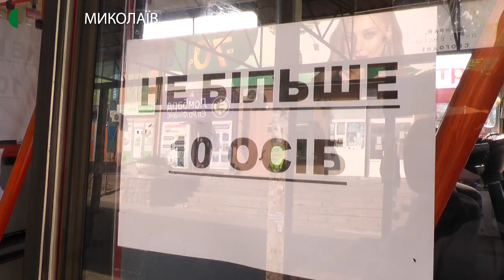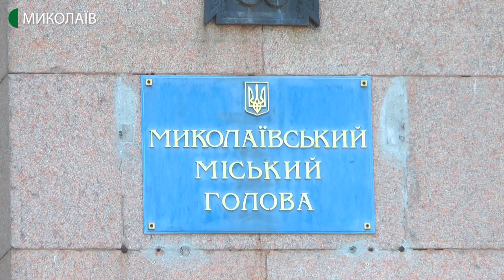Пільговикам частково обмежать безкоштовний проїзд у громадському транспорті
Із 5:30 до 10:00 та з 16:00 до 19:00. Із 25-го березня у зазначений час представники пільгових категорій населення Миколаєва не зможуть використати своє право на безкоштовний проїзд у громадському транспорті.
Автор - Володимир Степанов, оператор - Євген Сержук.